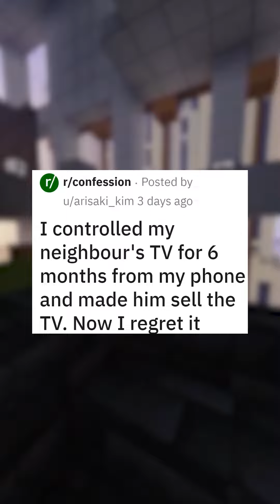I controlled my neighbor's TV for 6 months from my phone and made him sell the tv